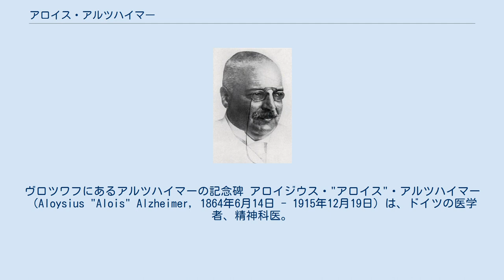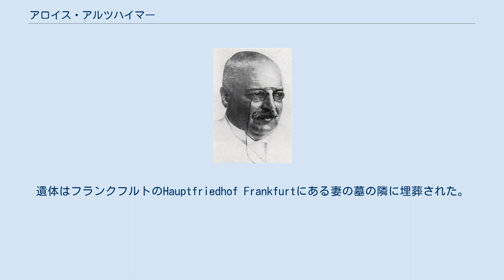アロイス・アルツハイマー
ヴロツワフにあるアルツハイマーの記念碑 アロイジウス・"アロイス"・アルツハイマー（Aloysius "Alois" Alzheimer, 1864年6月14日 - 1915年12月19日）は、ドイツの医学者、精神科医。
 バイエルン州キッツィンゲン郡マルクトブライト（Marktbreit）出身。
 フランクフルト市立精神病院勤務などを経て、ドイツ精神医学の源流であるエミール・クレペリンのもとでミュンヘン大学に勤務する。
 1901年に診療した、アウグステ・データー (Auguste Deter) という嫉妬妄想・記憶力低下などを主訴とする女性患者の症例を1906年に南西ドイツ精神医学会に発表し、この症例が後に「アルツハイマー病」、現在のいわゆる「認知症」と呼ばれる疾患の多くを占めるものとして広く認知されるとともに、多くの医学・薬学研究者の生涯の研究テーマとして現在も主流となっている。
 アロイス・アルツハイマーが克明に記録したアルツハイマー病という疾患概念は、1910年のクレペリンの著述になる精神医学の教科書で大きく取り上げられ、現在もアルツハイマー病、アルツハイマー型認知症などの疾患名として確立されている。
 1912年、ブレスラウのブレスラウ大学精神科教授に就任。
1915年12月に大学へ向かう途中の列車内で体調を崩し（黄色ブドウ球菌感染症、リウマチ熱、腎不全を患っていたと考えられている）、間もなく心疾患のために没した。
遺体はフランクフルトのHauptfriedhof Frankfurtにある妻の墓の隣に埋葬された。